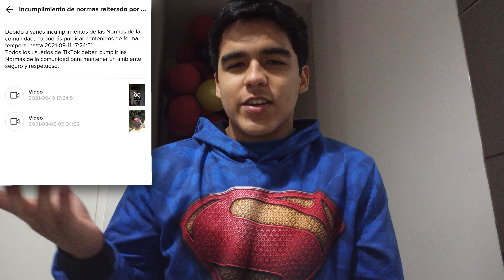no hagas CARDIO si quieres PERDER GRASA‼️ | En busca del sixpack cap. 4 🔱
Bienvenidos, en este capítulo verán cómo pueden perder grasa SIN HACER CARDIO ❌

Este es el capítulo 4 y espero que les guste 🔱

🔴Si quieres ver los demás capitulos de MI DEFINICIÓN, están en esta lista de reproducción: